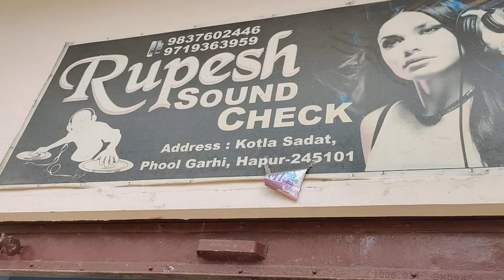March 27, 2021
Rupesh dj floor wark in